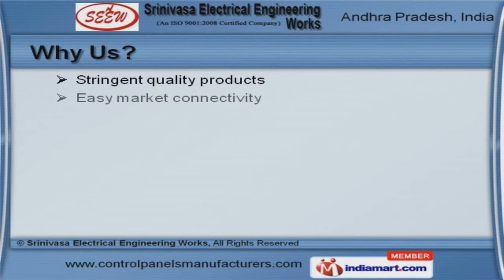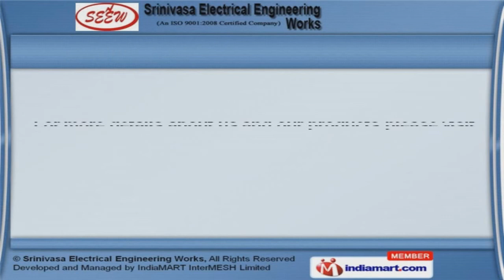Control and Automatic Panels by Srinivasa Electrical Engineering Works, Hyderabad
Welcome to Srinivasa Electrical Engineering Works, Manufacturer & Supplier of Control Panels.An ISO: 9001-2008 certified company, incepted in 2008, at Hyderabad. Our Wide distribution channel & adroit workforce help us to spread our wings to Indian Subcontinent.High technical proficiency & Easy market connectivity help us to serveClientele like AVRA Laboratories Ltd. & Enmax India Pvt. Ltd.We offer a huge gamut of Automatic Panels, Distribution Boards & LT Bus Ducts. Control Centers & Panels offered by us are cost effective. Our Distribution Boards are well known for their functionality. We offer Automatic Panels that are extremely reliable. We also provide LT Bus Ducts that are available at affordable prices. Along with that we offer MV & LT Synchronization Panels that are nothing but the best solution for all your needs.